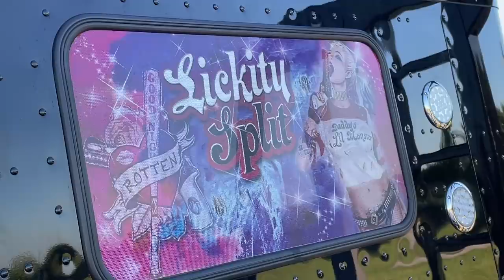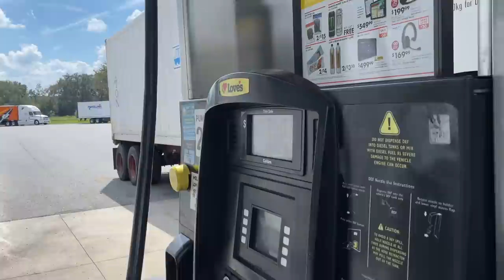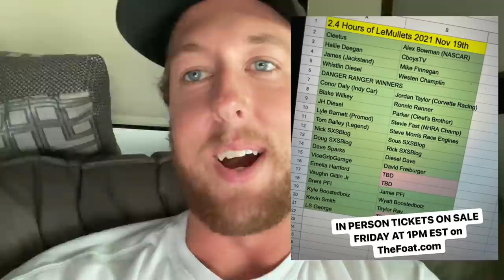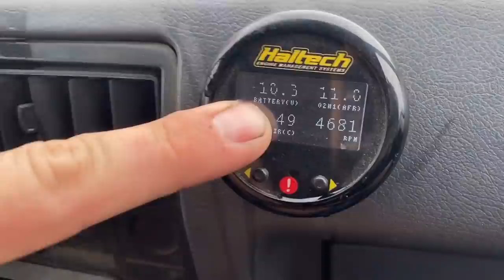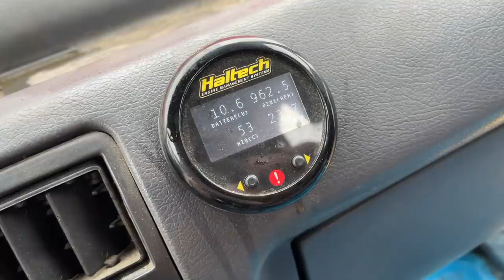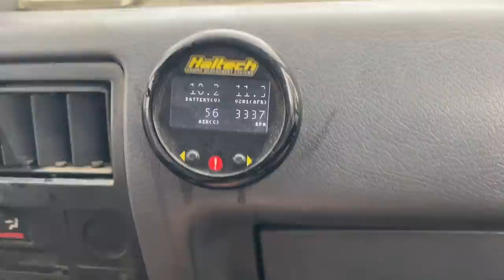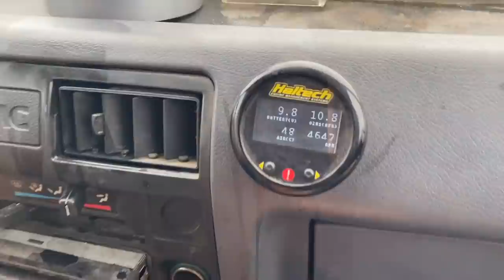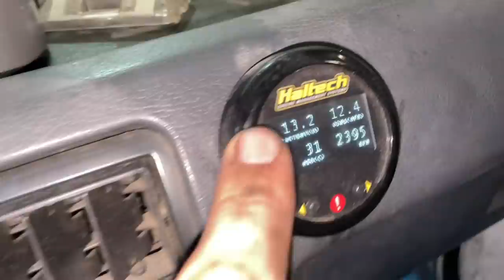Breaking Down Repeatedly In the Mystery Machine On a Road Trip Across Houston Texas...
to play your favorite games, compete and start winning cash! Terms & Conditions Apply; 18+ years only.

MPL’s app is very simple and super easy to use. I love playing my favorite games like Solitaire, 21 Puzzle, Bubble shooter, Bowling and Block Puzzle and can earn money while doing so. Available for free via iOS on App Store and the MPL website for Android.

Only two weeks left!!! To enter for a chance to win, and pick up some merch!!! Every $5 spent = 1 entry for a chance to win!!! We have a ton of new hats, shirts, and other products available now!
What is going on. Deer in the shop? Maybe he can help us get Toast dialed in for Houston!! It's time for some burnouts!

No Purch Req’d. Ends 10/10/2021 at 11:59 PM ET.

UPCOMING EVENT TICKET INFO
September 24, 2021 Burnout Night at the Freedom Factory.

October 2, 2021 CLEETUS & CARS Texas- Houston Raceway Park

October 15, 2021 DRIFT NIGHT at the Freedom Factory

October 16, 2021 DANGER RANGER 9000 at the Freedom Factory

United States and the District of Columbia (excluding AK, HI), who are age of majority &amp; licensed drivers.  Void in
AK, HI, and where prohibited. Begins 9/19/2021 and ends 11:59:59 PM ET on 10/10/2021. Grand prize valued at $58,600. Odds of winning depend on the number of eligible entries received.  See Official Rules for complete